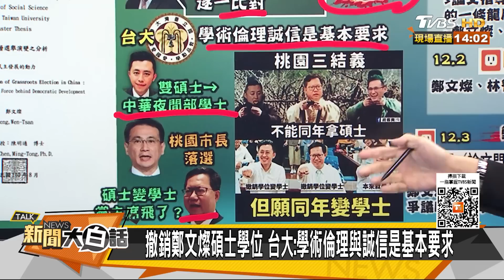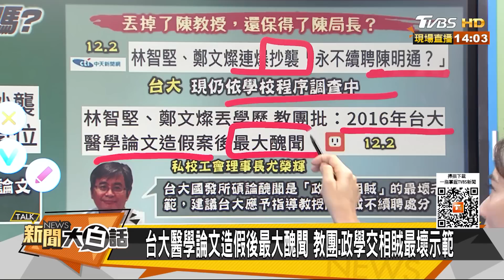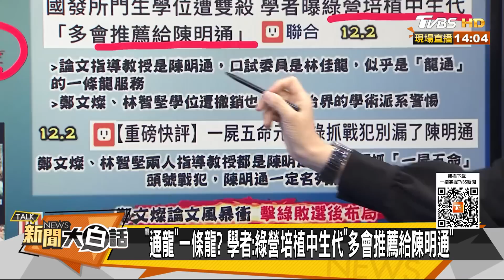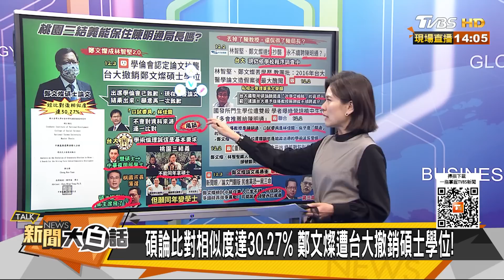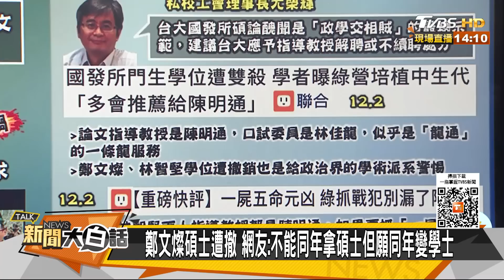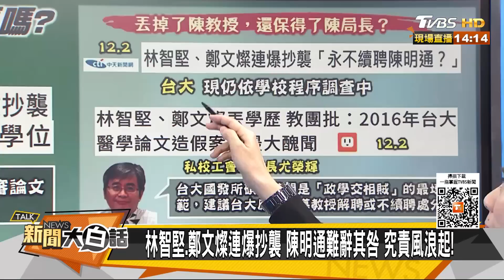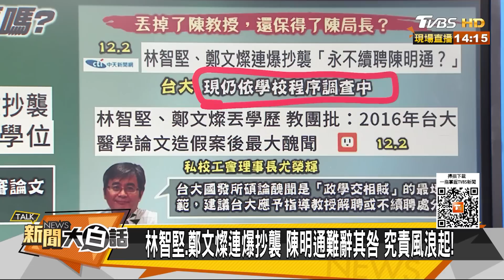台大撤碩士鄭文燦辯沒抄襲 蔡英文心腹陳明通政學相賊 新聞大白話 20221203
本集來賓：康仁俊、張友驊、詹江村